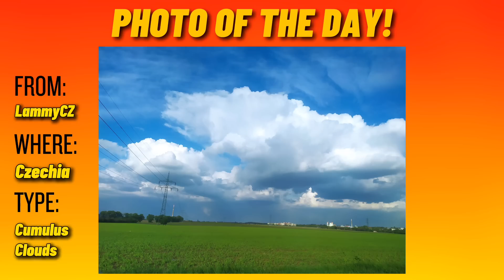Here’s Where Storms Are Going Next… | WWS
Welcome back everyone! In todays forecast, we will be taking a look at the latest precipitation/temperature trends, as well as what areas should be on the lookout for severe storms.

Submit your weather-related photo for the next video!

❗️Tornado/Severe Weather Awareness Mode: March 1 — May 31, 2024

Welcome to Weather Watcher! I’m 17 years old, and as my channel name implies, I love weather! Throughout my life, I’ve had many interests and hobbies, but none of them have stuck with me quite as long as meteorology.

It all started in 2021 when I created my YouTube channel. At first, I didn’t really have a plan for what I would post; but it wasn’t long before I began creating forecasts. My weather forecasts and then eventual incorporation of livestreams helped my following grow steadily between late 2021 into 2023.

In early 2023, I finally started using my real voice to narrate my forecasts, which was a challenge for me personally… but it proved to be one of the best decisions I’ve ever made for my channel. By October 2023, my channel underwent another major change… tracking European weather!

Thanks for reading this quick synopsis, and I appreciate your ongoing support!

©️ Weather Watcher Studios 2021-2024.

Check out my awesome channel partner @MesoHunter for incredible videos and livestreams ranging from convective to tropical events!